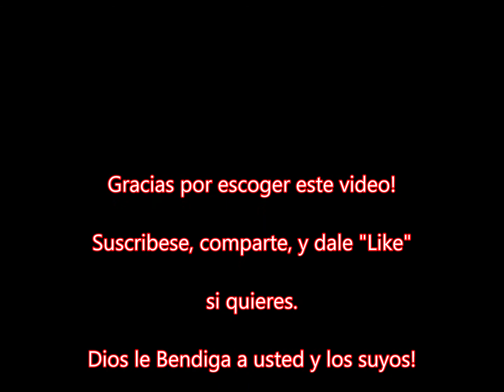La Gloria De Jehova y Mas - Nacion Santa - Musica Cristiana de Fuego - Dios Reina!